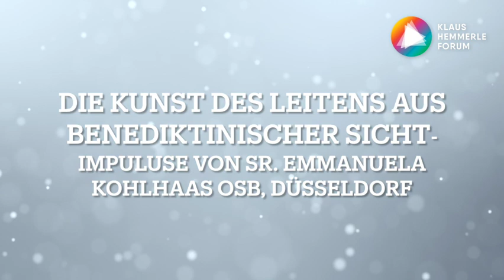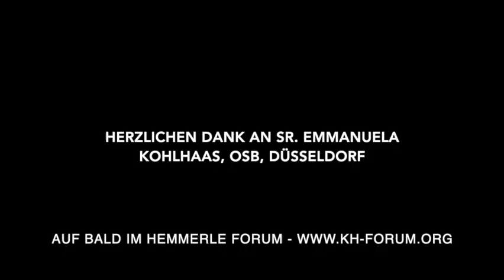Die neue Kunst des Leitens aus benediktinischer Sicht mit Sr. Emmanuela Kohlhaas OSB, Düsseldorf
Sr. Dr. Emmanuela Kohlhaas gilt als Expertin in Sachen Führung, Begleitung und Motivation.
„Es geht um die Themen und Fragen, die sich mir als Priorin gestellt haben, die Antworten, die ich gefunden habe, und die Probleme, die ich zu lösen versucht habe. Ich schreibe als eine Frau, die das höchste Leitungsamt in ihrer Organisation innehat, und zugleich als Fachfrau, die sich im Bereich von Coaching, Supervision und Organisationsberatung professionalisiert hat. Meine Geschichte gibt Einblick in diese ganz eigene Welt, die so anders ist und doch viel gemeinsam hat mit den Lebenswelten der meisten Menschen. Das Kloster, das ich leite, ist eine Art Biotop, umfasst es doch die gesamte Lebenswelt seiner Bewohnerinnen. Auf engem Raum konzentrieren und mischen sich alle Aspekte des Lebens. Wir leben mit vier Generationen unter einem Dach, von derzeit 22 bis über 90 Jahren, von denen eine jede ihre eigene Perspektive einbringt. Wir folgen einer fast 1500 Jahre alten Tradition und suchen nach innovativen Wegen in die Zukunft, wollen aus uralten Wurzeln neue Schösslinge wachsen sehen.“
Sr. Dr. Emmanuela Kohlhaas, Benediktinerin seit 1982, studierte Musikwissenschaft, Psychologie und vergleichende Religionswissenschaften. Von 2002 bis 2009 lehrte sie an der Hochschule für Musik und Tanz in Köln, außerdem absolvierte sie den Masterstudiengang »Beratung in der Arbeitswelt. Coaching, Supervision, Organisationsberatung« an der FH Frankfurt. Seit 2010 ist Schwester Emmanuela Priorin der Benediktinerinnengemeinschaft Köln..
Sie können sich freuen über ein anregendes Gespräch.